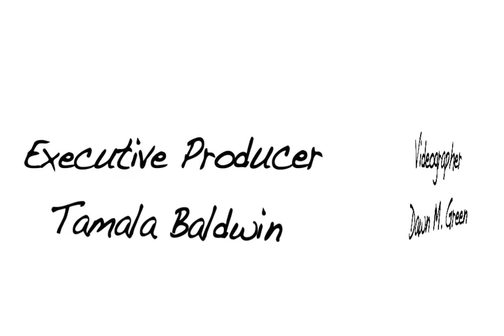Soul Kisses TV Interviews Dream Catcher Laurel Kaufman